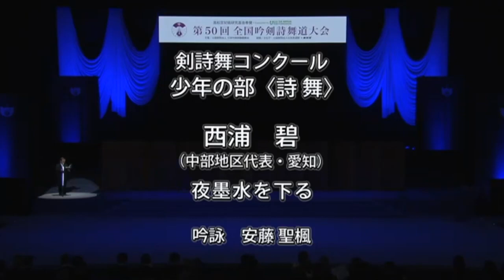「夜墨水を下る」（舞）西浦 碧（吟）安藤聖楓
第５０回全国吟剣詩舞道大会
平成３０年度全国コンクール優勝者の披露

全国剣詩舞コンクール「詩舞」少年の部優勝　西浦 碧